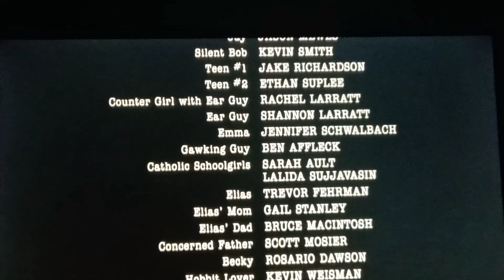CLERKs ll : Closing Scene